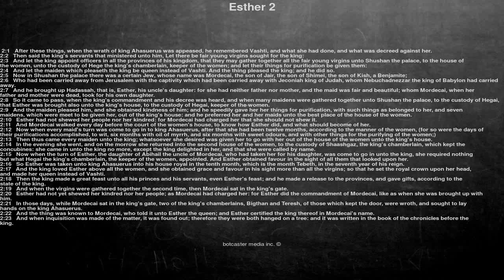Bible reading, Esther 2, After these things, when the wrath of king Ahasuerus was appeased, he r